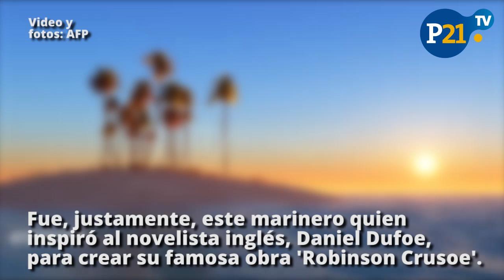Conoce la isla Robinson Crusoe, ubicada en el archipiélago chileno Juan Fernández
La famosa isla Robinson Crusoe, la cual se encuentra en el  archipiélago chileno Juan Fernández, alberga distintas especies que se encuentran en peligro de extinción. Por ello, han creado varios sistemas de conservación y cuidado de animales.

Conoce más en este video sobre esta isla que también sirvió de inspiración para la creación de la obra literaria que lleva su mismo nombre.